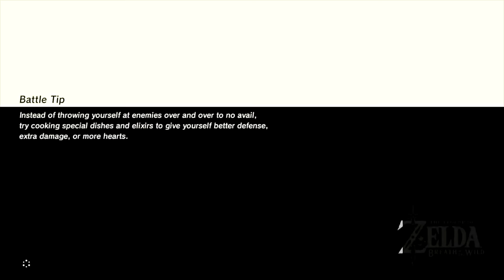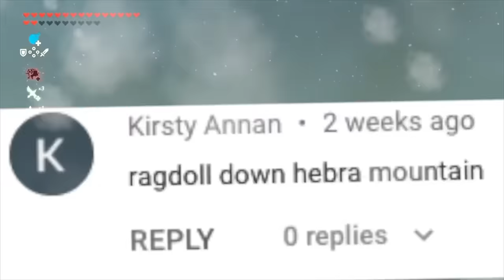HILARIOUS Zelda BotW CLIPS to make you shoot milk out your nose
Welcome to The Basement, let's play Zelda Breath of the Wild (BotW) and make some HILARIOUS FUNNY CLIPS! The Basement is the friendliest place on YouTube.

In today's video we enjoy some very funny Zelda BotW clips - funny Breath of the Wild clips for days! Funny Clips for CENTURIES! Zelda Breath of the Wild can be a very funny game. Here in The Basement, we've found a LOT of hilarious funny moments in Zelda BotW, and we wanted to share our FAVORITES here with you. It's a Zelda BotW compilation! These are our BEST moments in Zelda BotW.

(some games not suitable for all ages)

The Basement is the friendliest place on YouTube. We strive to make hilarious content for parent-aged gamers.

Thank you for checking out these HILARIOUS Zelda BotW funny clips - our BEST Funny moments!